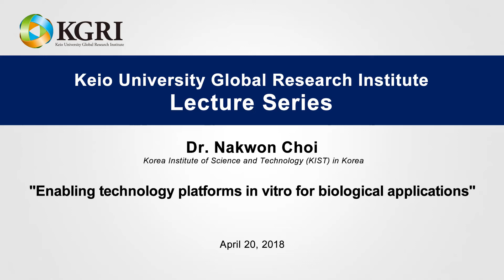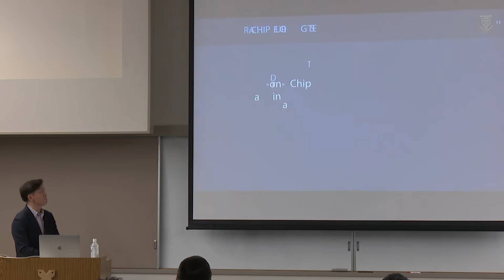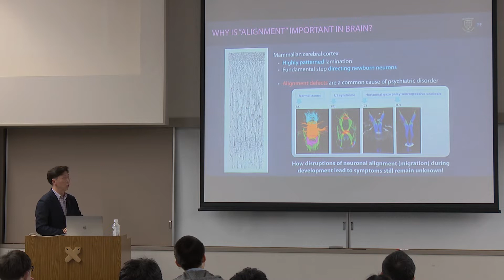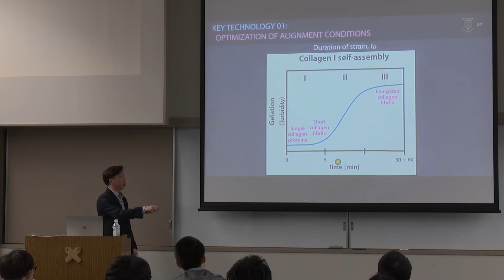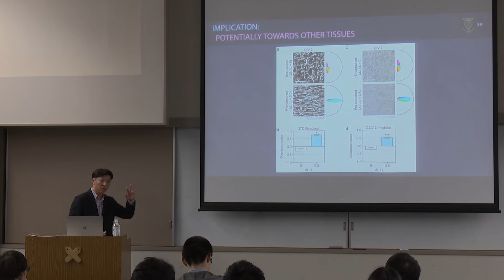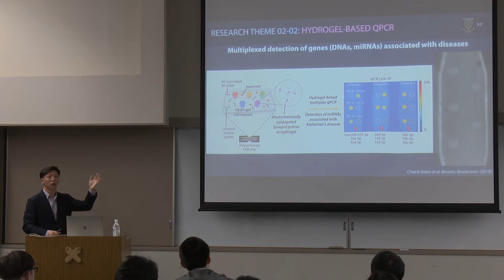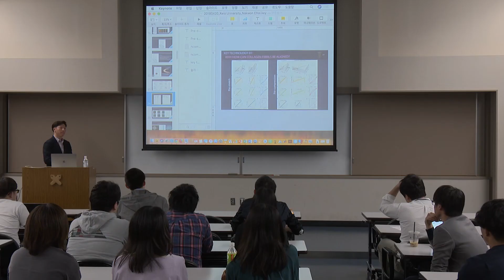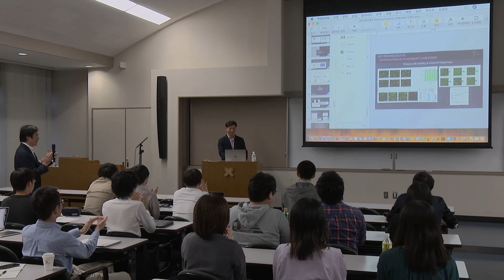KGRI Lecture Series 20180420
Nakwon Choi, "Enabling technology platforms in vitro for biological applications "